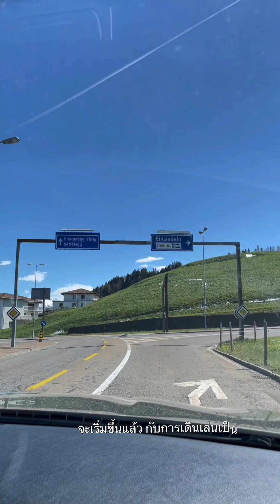Diary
วันนี้แดดแรงเลยจะไปเดินเล่นซักหน่อย ไม่หนาวจนเกินไป
เมือง Einsiedeln | Switzerland 🇨🇭

เดินเล่นเป็นวงกลม เมืองสงบไม่วุ่นวาย